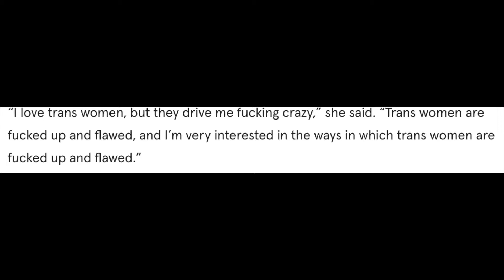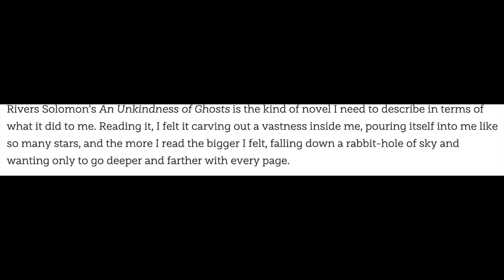💁🏻‍♀️ Trans and nb writers to read for women's history month 🌺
To celebrate Women's History Month this year, I wanted to make sure I carved out space in my TBR for work written by trans women and nb authors! These are the five books that I've landed on, and I'm SO excited to read each of them.  I mostly read work by cis-woman as it is, and it was important for me to make sure I uplift stories by those most often marginalized from the definitions of womanhood.

Video edited on iMovie
Graphics made on PicMonkey (with images/gifs from google)